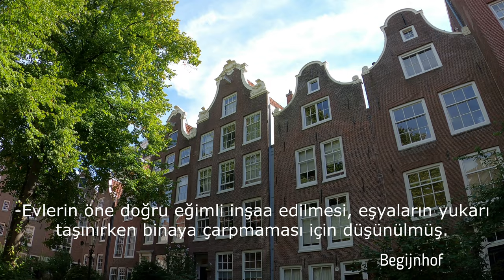AMSTERDAM 'da Dolu Dolu 1 GÜN!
Amsterdam’a geldiniz ve sadece 1 gününüz varsa görülecek yerleri detaylı olarak bu videoda bulabilirsiniz. Keyifli izmeler :)